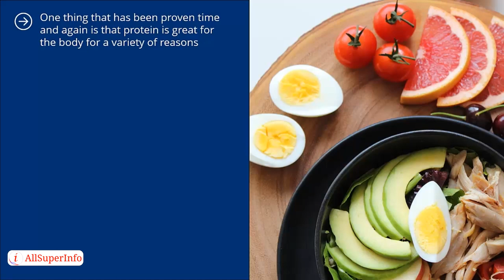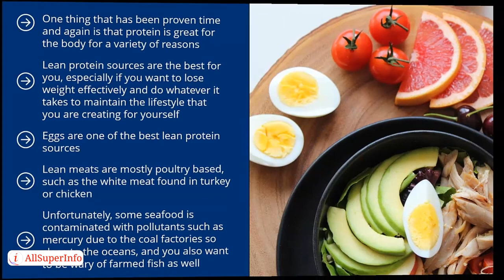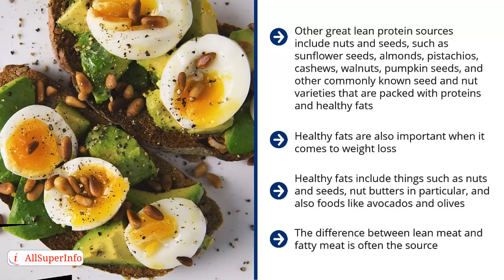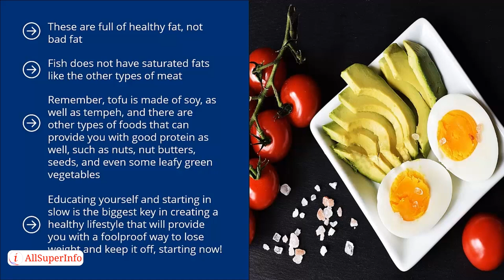09 Lean Meats and Healthy Protein Sources